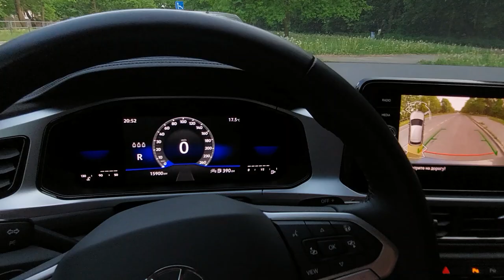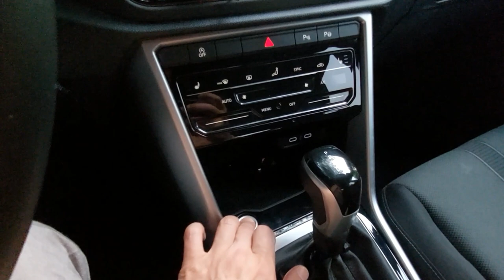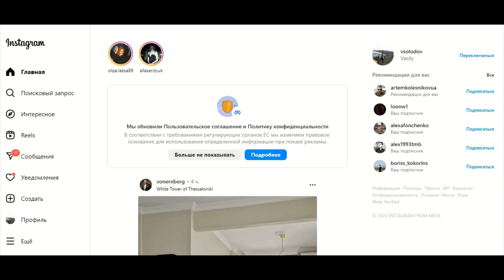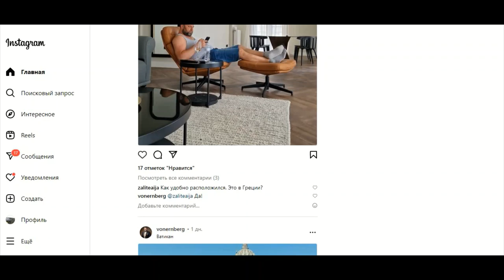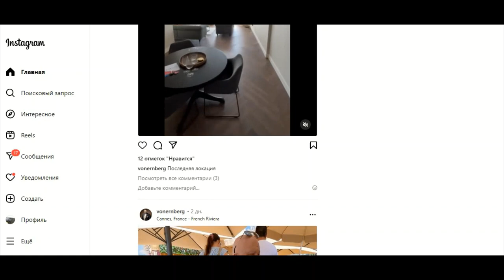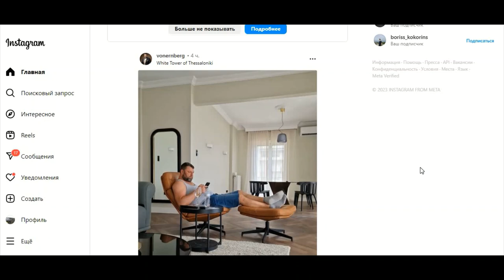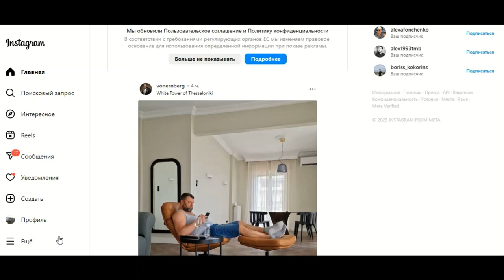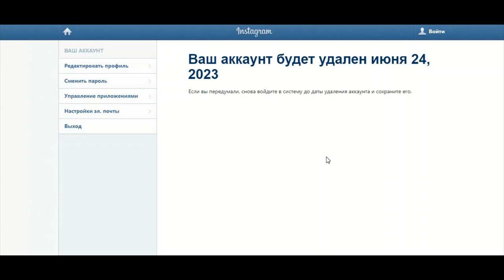УДАЛЯЙ НЕНУЖНОЕ И ПУСТОЕ ИЗ СВОЕЙ ЖИЗНИ. БЕРЕГИТЕ ВРЕМЯ.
Господа и Дамы !!!
Удаляйте ненужное и пустое из своей жизни. В частности Я удалил инстаграм (которым давно не пользовался и вам не советую ибо это пустое). А также обозреваю еще одно "чудо" немецкого рукозадого автопрома - квадратно гнездовой Ти Рок.
Всем Всех Благ !!!
Берегите Своё Время - Это и есть Ваша Жизнь !!!